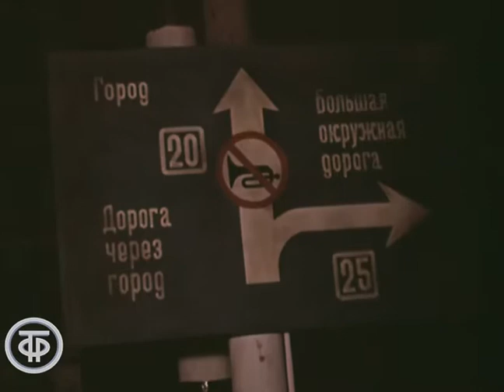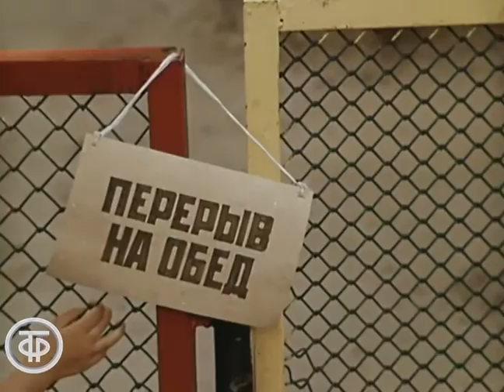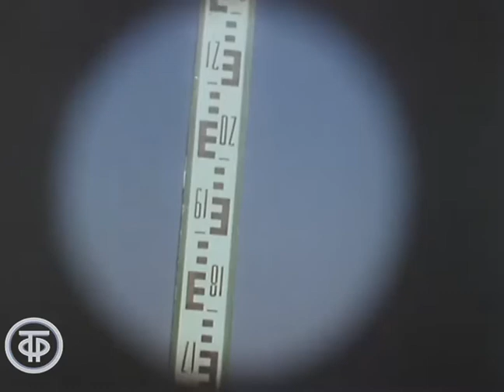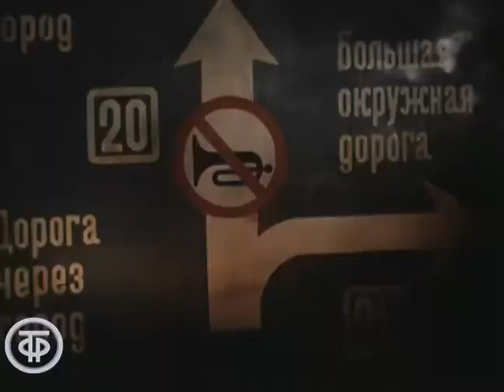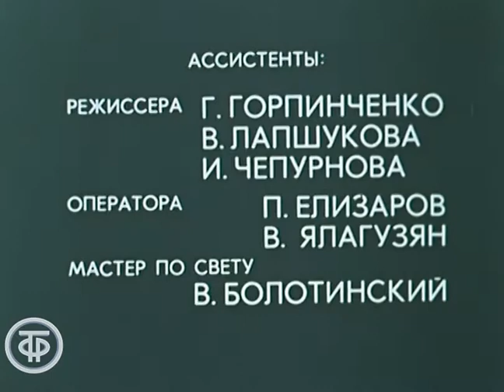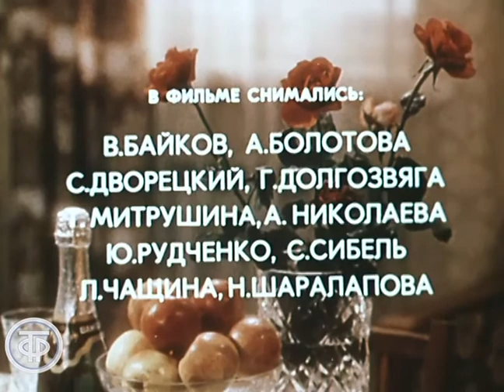Киноальманах "Поездка через город". Комедия (1979)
Может ли какая-нибудь случайность изменить судьбы людей или изменить ход событий в их жизни? Мы предлагаем вам посмотреть киноальманах, состоящий из двух комедийных теленовелл. Первая - о  цепной реакции настроений. Вторая - о любвеобильной личности, попадающей в комическое положение. Маленькие ошибки иногда меняли ход истории...

00:00 - Поездка через город
Первая история произошла с водителем автопарка Петровым, как раз в тот день, когда он, наконец, решил сделать диспетчеру Лидочке предложение руки и сердца. Но ему поручили отвезти весьма необычный груз - металлический котёл, в середине которого находился еще один. И вся эта конструкция издавала сильный шум, двигаясь через ночной город, перебудив полгорода...

Автор сценария - Леонид Резин
Режиссер - Андрей Бенкендорф (постановщик)
Оператор - Борис Мясников
Композитор - Вадим Храпачев
Художник - Юрий Муллер
Актер - Виктор Мамаев
Актер - Юрий Нифонтов (Иванов)
Актер - Раднэр Муратов (Михайлов)
Актер - Николай Гринько (Борисов, регулировщик)
Актер - Людмила Аринина (Григорьева)
Актер - Владимир Кашпур (Александров)
Актер - Михаил Светин (Алексеев)
Актер - Маргарита Криницына (Федорова, продавщица)
Актер - Юрий Волынцев (Сергеев)
Актер - Владимир Басов (Гаврилов)
Актер - Евгения Ханаева (Титова )
Актер - Тамара Трач (Лиза, дочь Титовой)

45:29 - Любовь под псевдонимом.
Вторая история рассказывает о современном Дон-Жуане, который каждые выходные выезжает на "охоту", и где смешное и грустное так переплетаются, что заставляют героя, наконец, задуматься о жизни...

Оператор - Борис Мясников
Композитор - Вадим Храпачев
Художник - Юрий Муллер
Актер - Михаил Державин
Актер - Спартак Мишулин
Актер - Ирина Бунина
Актер - Ирина Калиновская
Актер - Виктор Байков
Актер - Агафья Болотова
Актер - Сергей Дворецкий
Актер - Галина Долгозвяга
Актер - Татьяна Митрушина
Актер - Анна Николаева
Актер - Юрий Рудченко
Актер - Сергей Сибель
Актер - Лидия Чащина
Актер - Нина Шаролапова